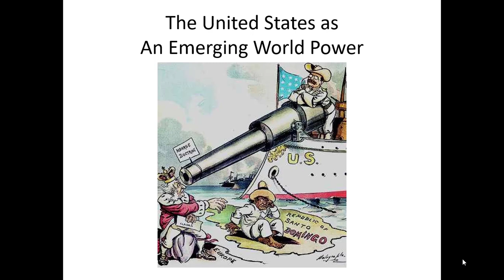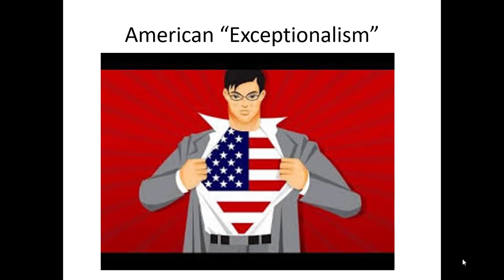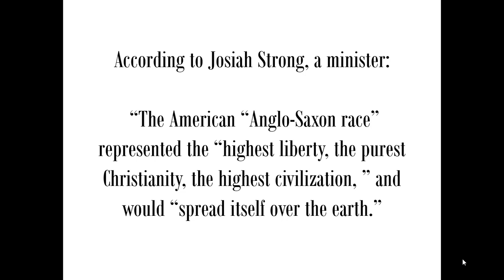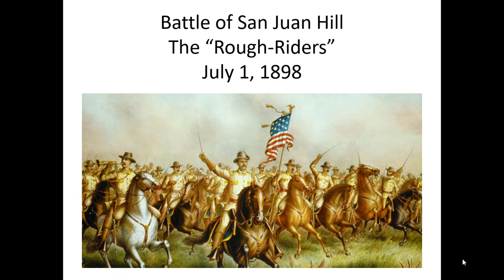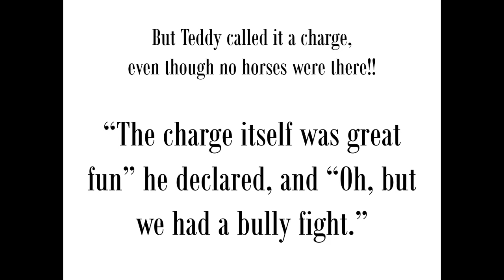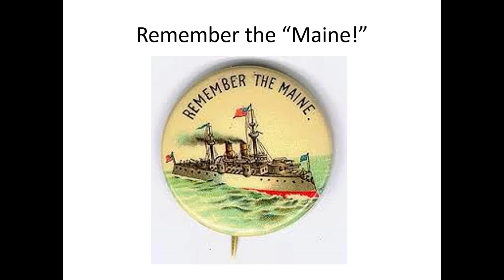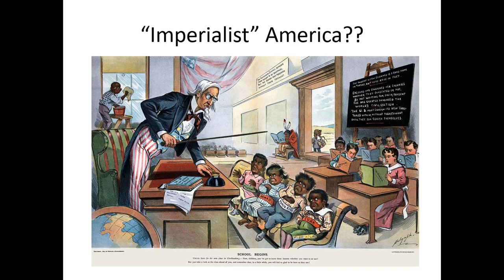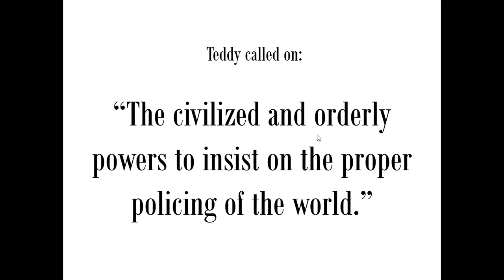Chapter 21, Emerging World Power, Lecture #1